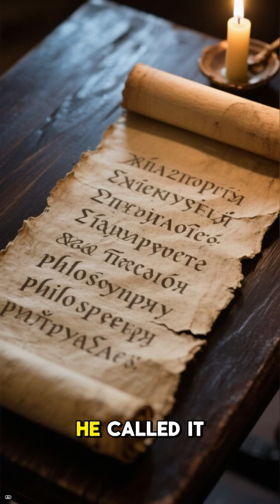The Birth of Germ Theory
From ancient philosophy to modern science, this 60-second story traces how the idea of spontaneous generation gave way to the germ theory of disease.
Aristotle proposed that life could arise from non-living matter.
Centuries later, Louis Pasteur proved that life comes only from life—and medicine changed forever.

🎓 A Med Talk | Biotech in 60 Seconds